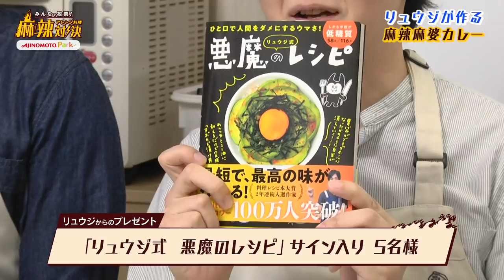麻辣香る！ご飯がすすむ【麻辣麻婆カレー】麻辣アレンジ料理対決PART1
「今夜はてづくり気分」みんなで投票！麻辣アレンジ料理対決

～1戦目「ガッツリ満足レシピ」～
PART1 リュウジの【麻辣麻婆カレー】

★今回のレシピはこちら↓
「麻辣麻婆豆腐」　　　1パック
絹豆腐　　　　　　　　１５０ｇ
水　　　　　　　　　　６０cc
カレールー　　　　　　一片
ご飯　　　　　　　　　１膳分

「みんなで投票！麻辣アレンジ料理対決」とは？

味の素KKの「今夜はてづくり気分」‹麻辣麻婆豆腐›を使って、僕と休日課長さんと伊地知さんがそれぞれアレンジレシピを開発！みんながアレンジレシピに投票することで勝敗が決まります！

投票期間：2020年3月30日(月)～4月2日(木)23:59まで

投票方法はこちら！

★方法１・・・キャンペーン応募数：1口
②リュウジさん、休日課長さん、伊地知さんの中で一番食べてみたいと思った人の‹投票用ツイート›をリツイート！

★方法２・・・キャンペーン応募数：5口
②応援したい人のアレンジレシピを作って、商品と一緒に写真を撮影！
③「味の素のマーラー対決」「@AJINOMOTOPARK」と、応援したい人のハッシュタグ「リュウジさんに投票」もしくは「休日課長さんに投票」もしくは「伊地知さんに投票」をつけて、写真と一緒にTwitterで投稿！

リュウジさん、休日課長さん、伊地知さんのプレゼントの詳細はこちら！

主に千葉県千葉市で活動してます！

★2018年レシピ本大賞入選★【やみつきバズレシピ】

◎【容器に入れてチンするだけ! ほぼ1ステップで作れるレンジ飯】

★新刊絶賛発売中★
ーーーーーーーーーーーーーーー